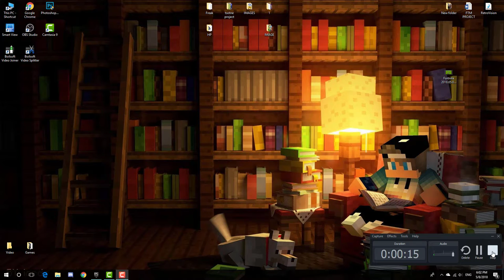Fortnite Solo!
Gamoiweret arxi da daalaiket!
GPU: GeForce GTX 1050 Ti
CPU: Intel(R) Core(TM) i5-6400 CPU @ 2.70GHz
Memory: 16 GB RAM (15.91 GB RAM usable)
Current resolution: 1920 x 1080, 60Hz
Operating system: Microsoft Windows 10 Pro